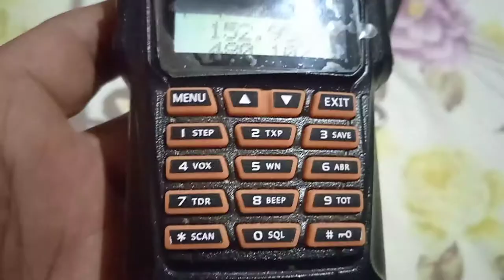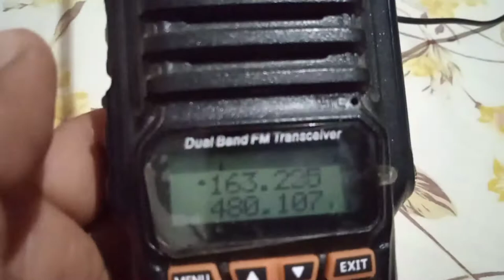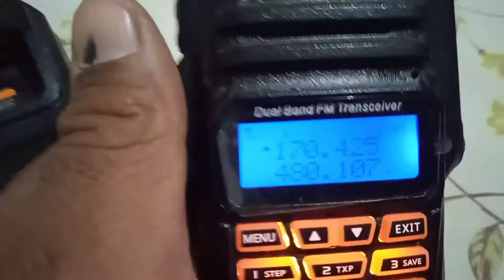Rádio amador na roça vale a pena ter?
Vale mais a pena ter na roça um rádio Ht ou um rádio Px, qual dos dois é mais viável ou nenhum dói dois.